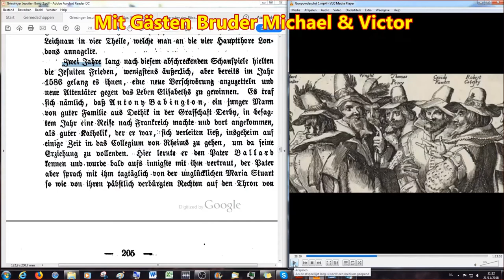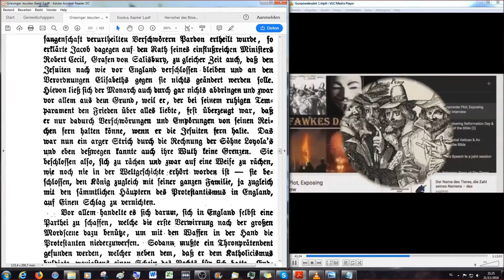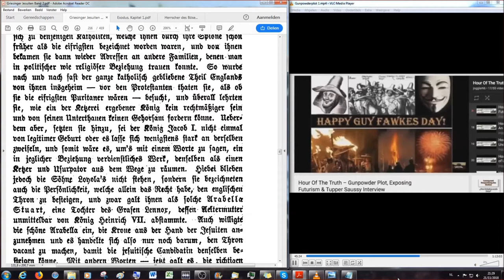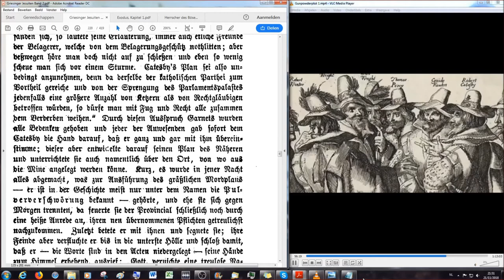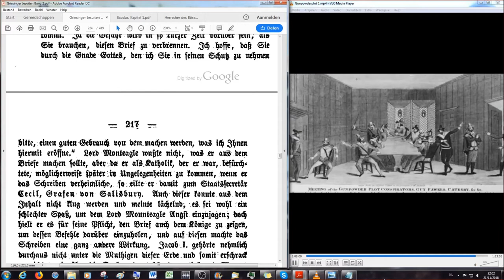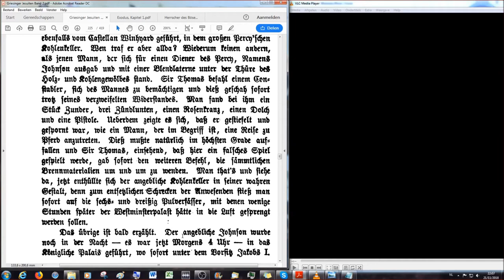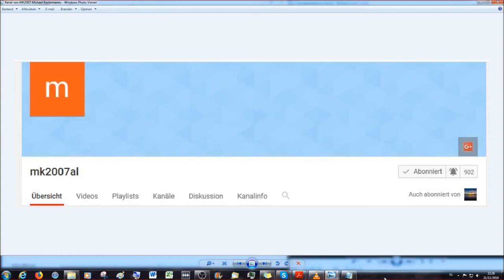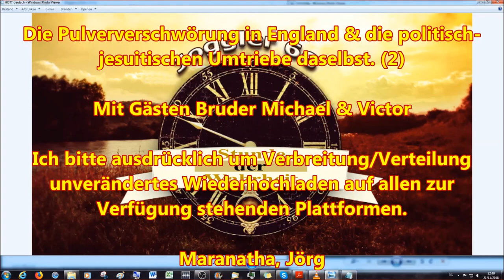Die Pulververschwörung in England & die politisch-jesuitischen Umtriebe daselbst # 2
oder

Zweites Kapitel

2.Korinther 11:13 Denn solche falsche Apostel und trügliche Arbeiter verstellen sich zu Christi Aposteln.
14 Und das ist auch kein Wunder; denn er selbst, der Satan, verstellet sich zum Engel des Lichts.
15 Darum ist es nicht ein Großes, ob sich auch seine Diener verstellen als Prediger der Gerechtigkeit; welcher Ende sein wird nach ihren Werken.